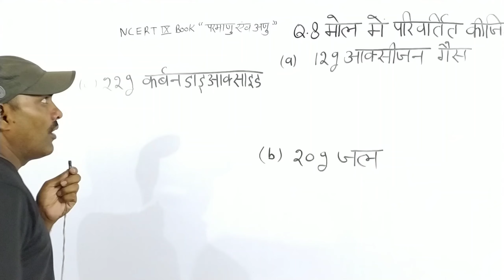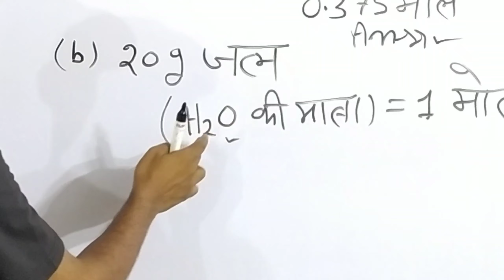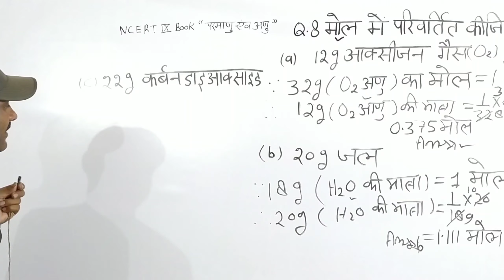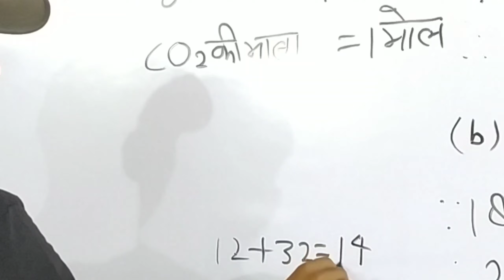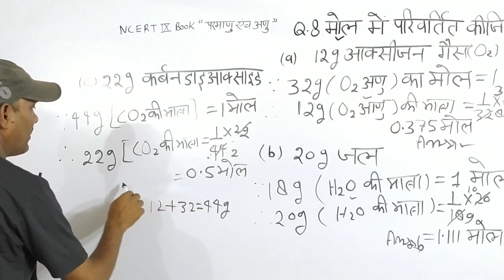एनसीईआरटी विज्ञान कक्षा 9 परमाणु एवं अणु प्रश्न 8